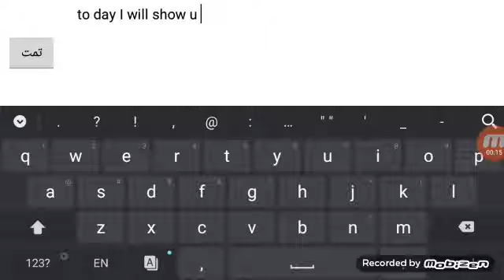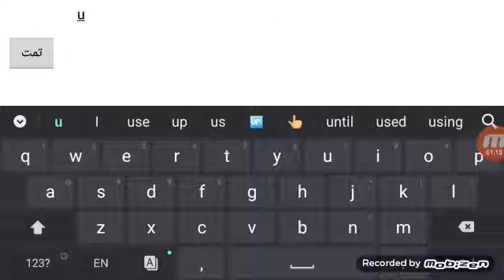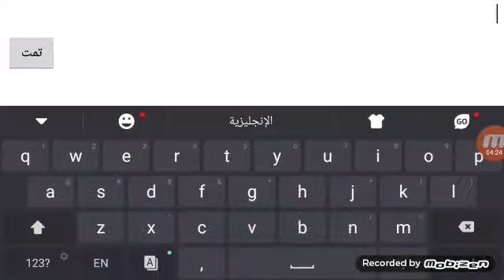Growtopia mod simulator